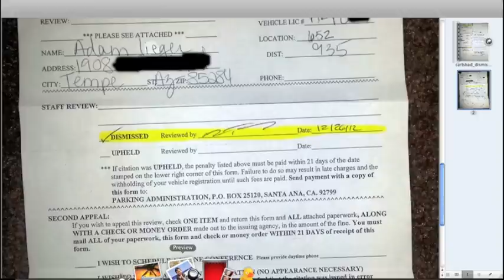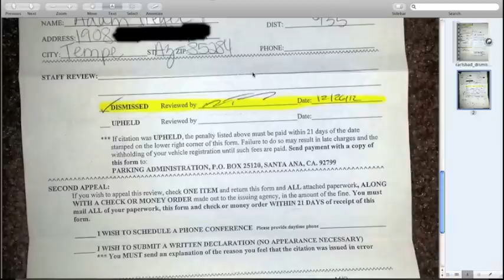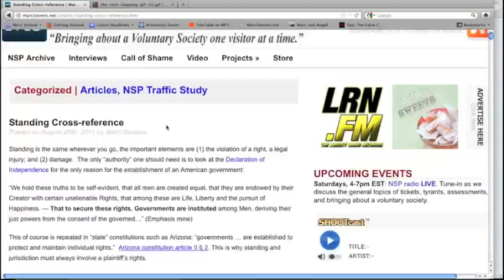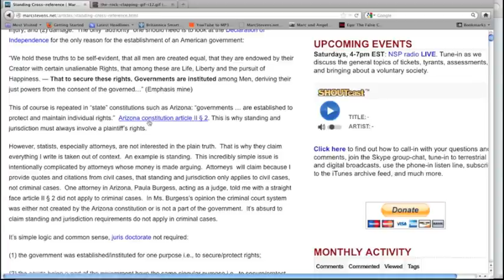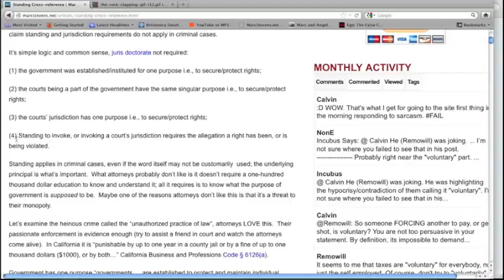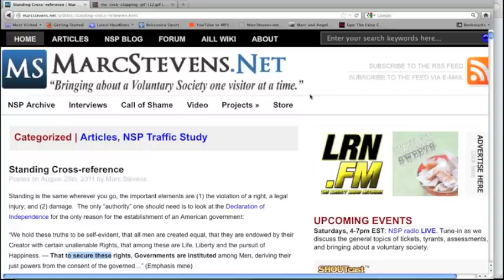Adam Has Another Ticket Kicked in California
Adam is the man, he's had several tickets kicked out in California, this is the latest.  So far we've got a good record of having tickets thrown out in the NSP parking ticket study, so we have evidence there is obvious merit to the tactic of challenging the facts the code is applicable.  This is also evidence, despite the harsh criticism in the past, there's merit to challenging government attacks on standing, cause of action and lack of a true adversary.

But when you look at the critics, they at best, are giving a free pass to those men/women calling themselves governments.  As with standing, that is not my rule, that is political public relations, sacred writ called "law".  There are no exceptions to this, either there is a valid cause of action or there isn't.  If there isn't, there is no jurisdiction.  There are no exceptions because the plaintiff is called the "STATE".  This is laid out in detail in my standing cross reference.

And while this may have been "just" a traffic ticket, the same issues apply.  The code still has to be applicable, there still needs to be a valid cause of action/case and there still needs to be a true adversary.  Anytime the predators don't get compliance and our money is a good thing.

So congrats again to Adam for not just laying down and taking it.